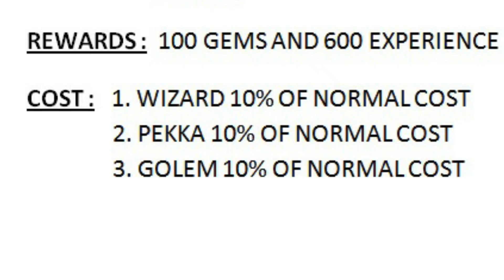UPCOMING TRIPLE THREAT EVENT DETAILS & REWARDS INFO II CLASH OF CLANS II 2018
ABOUT :- BETTER TO FIGHT FOR SOMETHING THEN LIVE FOR NOTHING

Creator - supercell.